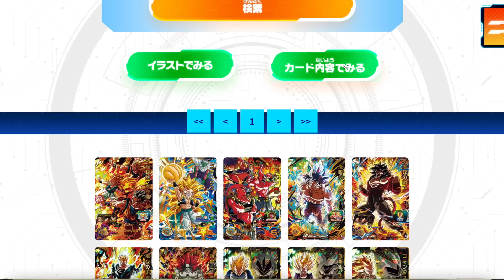【強者ばかりの神弾】UGM9弾アルティメットレア性能解説！【SDBH】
↓プレゼント・ファンレターなどの送り先はこちら↓
〒150-0036